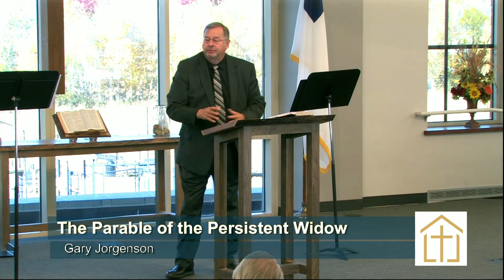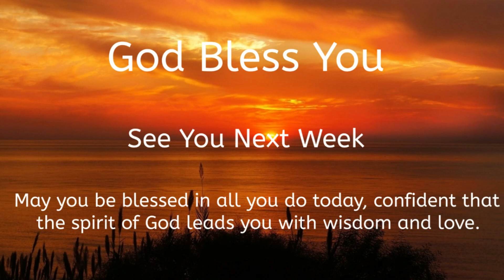The Parable of the Persistent Widow - 10/20/24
Sunday Morning Worship at Grace Free Lutheran Church - Maple Grove, MN